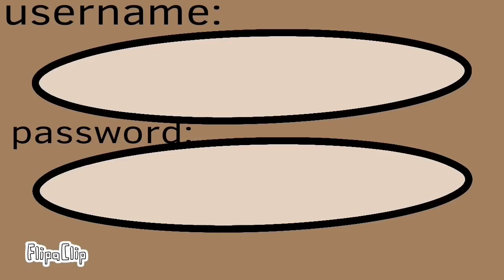A Day in the Life of a Famous Jammer